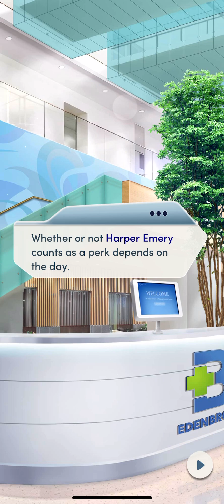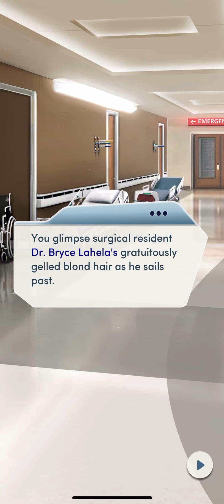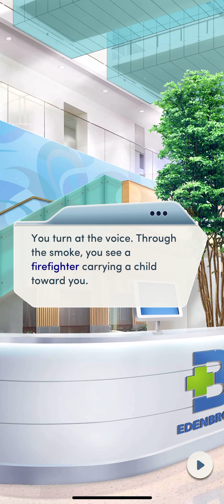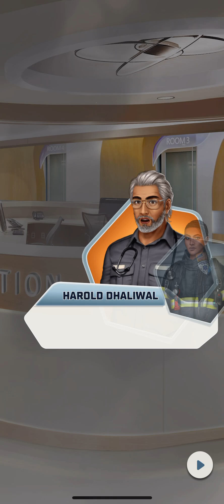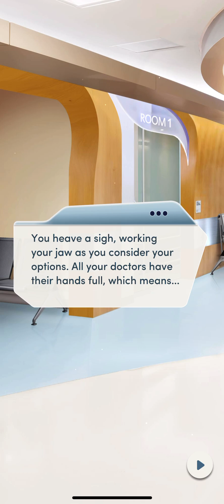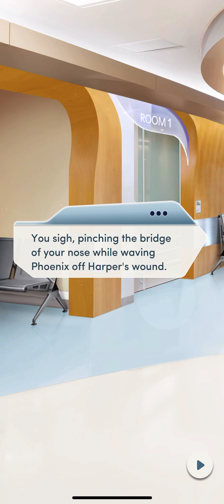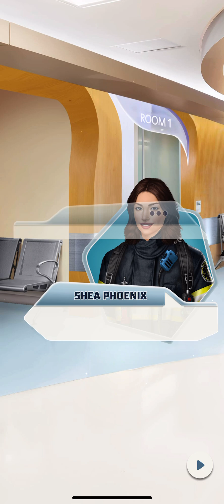Open Heart on Fire